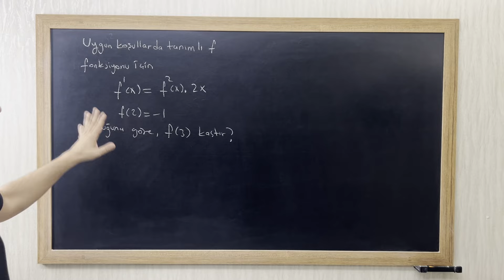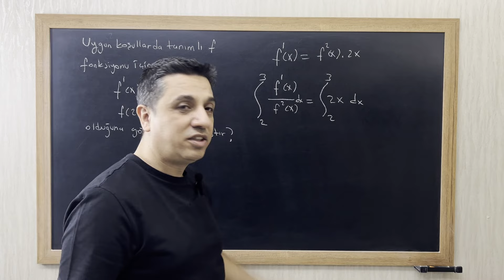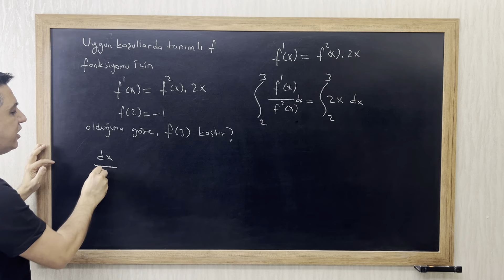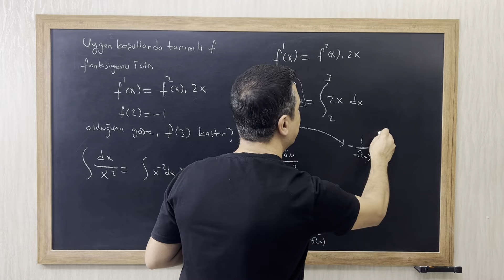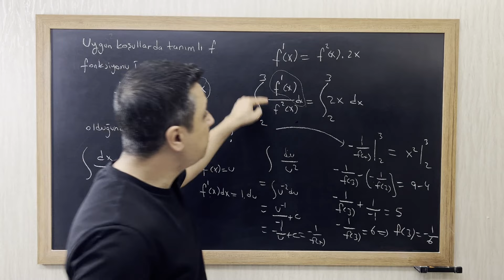Meb Tekrar Belirli İntegral Sorusu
Bu videoda bir integral alma sorusunun çözümünü öğreneceksiniz. Faydalı olması ümidiyle.